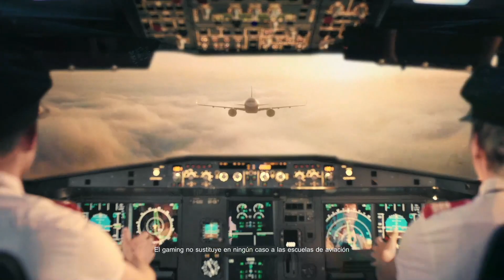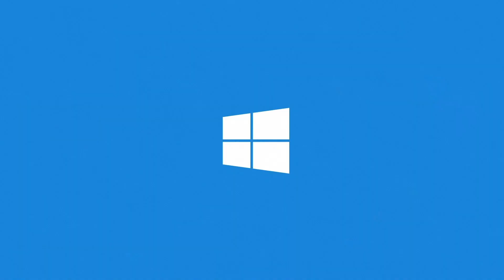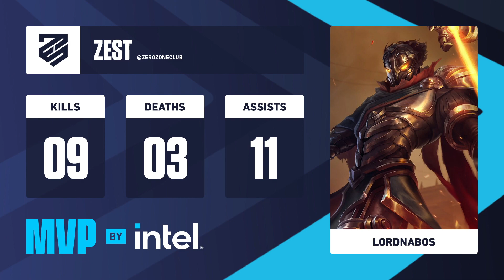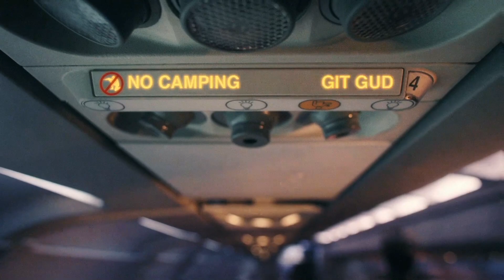ZEST vs QLASH SPAIN | PLAYOFFS - CUARTOS | LIGA NEXO 22/23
Sigue la LigaNexo, la competición amateur por excelencia donde los diez mejores equipos del ranking del CircuitoTormenta de League of Legends se enfrentan con el objetivo de declararse campeones.

ZEST vs QLASH SPAIN - Cuartos de los